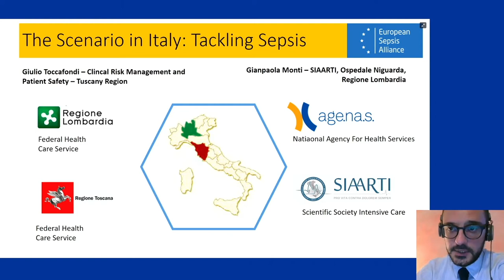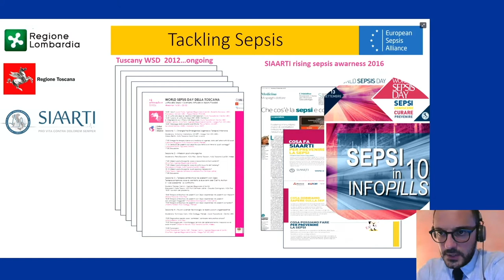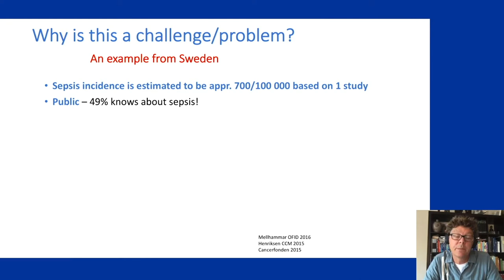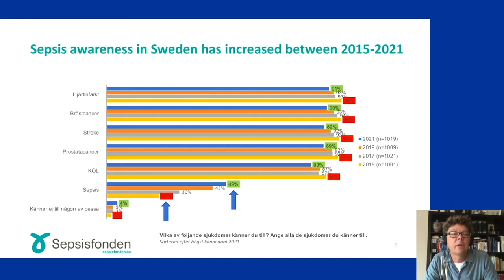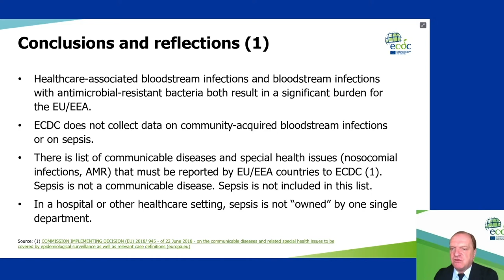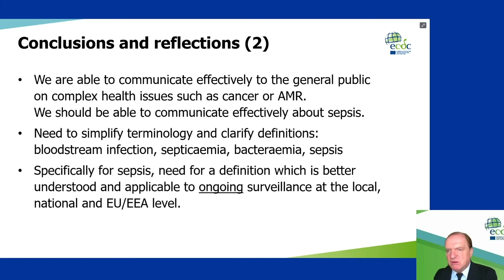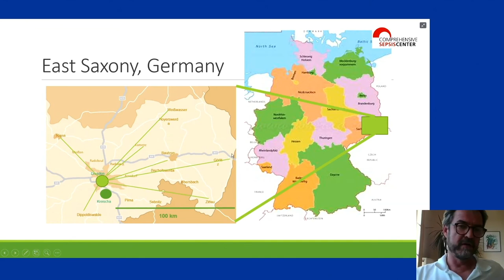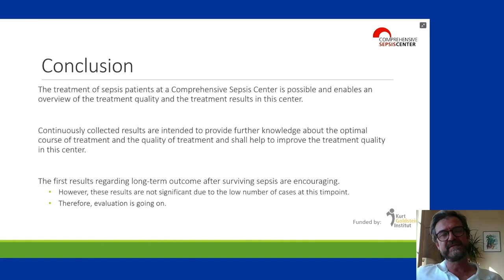4th Annual Meeting of the European Sepsis Alliance - September 2021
All keynotes, presentations, and panel debates from the 4th Annual Meeting of the ESA. Use these chapter markers to jump directly to a specific talk/speaker:

00:00:00 Welcome and Introduction
00:04:14 Why Europe Needs a Coordinated Effort to Implement the WHA Resolution on Sepsis (Hans Kluge)
00:10:26 The EU Response to New Scenarios, Between Emergency and Creating Resilient Health Systems (Gabrijela Korže)
00:23:39 Panel: How the Fight Against Sepsis Can Help Respond to the Pandemic and Global Health Threats
01:26:24 Panel: Lack of Data and Knowledge on Sepsis: What Are the Practical Solutions to Tackle This Deficit?
02:08:34 Panel: Patient-Centric Health Systems: Leveraging Lessons from Long-COVID and Sepsis Patients
02:54:58 Closing Remarks